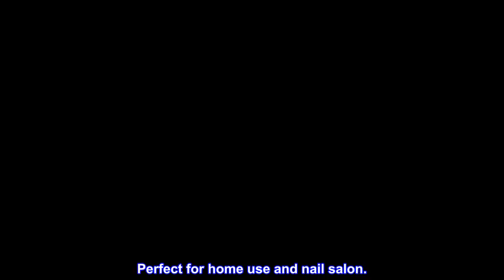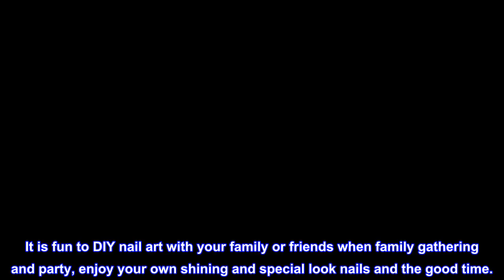Great product - Dornail 8 Sheets Aurora Nail Stickers 3D Holographic Laser Heart Star Moon Flame Fl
Great product -  Dornail 8 Sheets Aurora Nail Stickers 3D Holographic Laser Heart Star Moon Flame Flower Butterfly

You will get 8 sheets aurora nail stickers, beautiful 3D holographic laser heart star moon flame flower butterfly nail art decals suit for nail designs decorations
Nail stickers are great for your fingernails and toenails decorations. Perfect for home use and nail salon.
Nail decals are made of environmentally friendly materials, non-toxic, not limited to any skin, and can be used safely. Suitable for all friends who want to create beautiful nails.
Nail art stickers can last for a long time and keep their luster at the same time if you paste them in correct way. You can apply a top coat to protect the nail sticker.
Great to create your unique awesome nail designs. It is fun to DIY nail art with your family or friends when family gathering and party, enjoy your own shining and special look nails and the good time.
 Can use these anywhere
Make sure you have a great pair of slanted tweezers on hand because you’ll definitely need them. They are delicate but very cute and can really be applied anywhere not just on your nails.